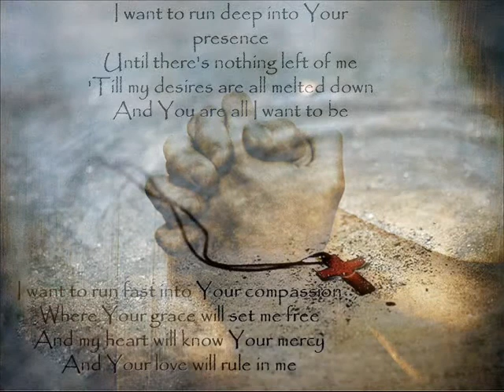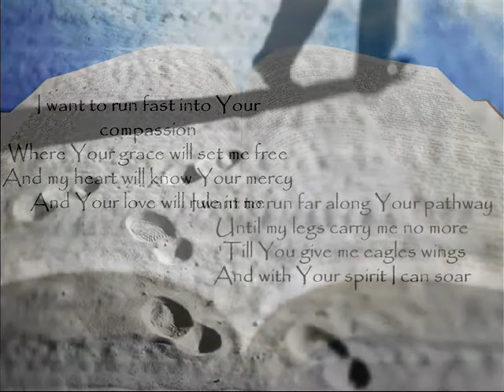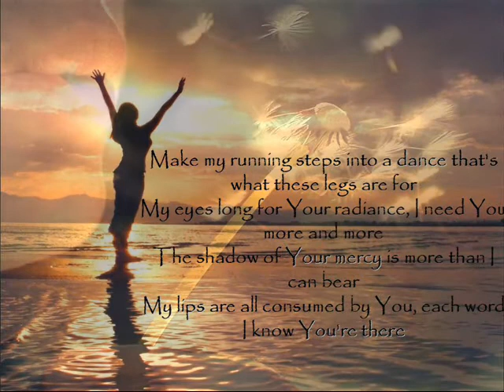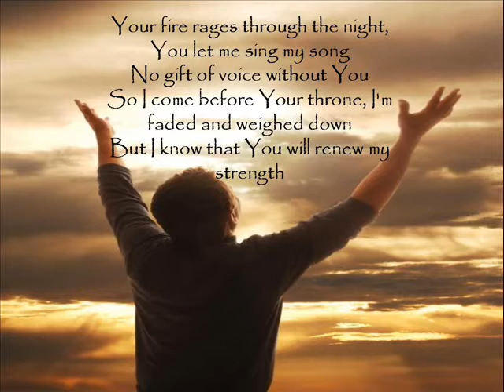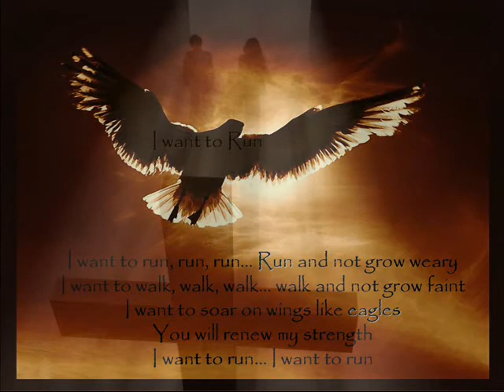Run (Isaiah 40:31) After the Chase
One of my favorite song. so i decided to share with others.
+ lyrics